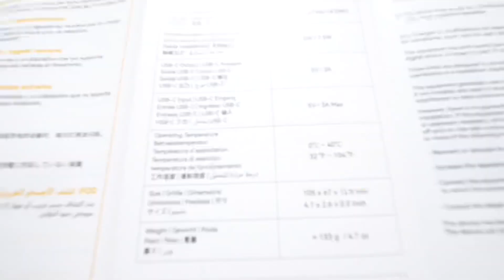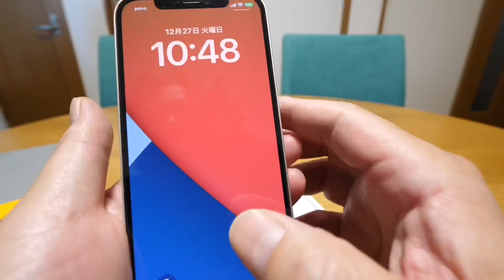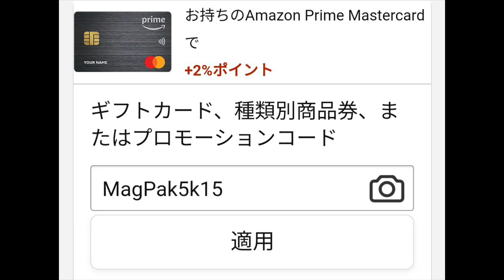iPhoneと一体化！純正みたいな MagSafe対応 モバイルバッテリー MagPak 5K【提供 VOLTME】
・モバイルバッテリー
プロモーションコード（15%OFF）：MagPak5k15
製品のリンク：

・ケーブル
プロモーションコード（15%OFF）：CTC5A15OFF
製品のリンク：

プロモーションコードの利用可能な時期：～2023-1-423:59JST
※急遽終了、変更の可能性もあります、ご了承下さい。
 *営業日に24時間以内返信します。（週末と祝日を除く）

Amazon Music Unlimited3ヶ月無料のリンク（2023年1月11日まで）

30日間無料でお試しを - Amazon Music Unlimited

AliExpressアプリを入れて、招待コード IN16FZDT を使えば

使用アプリ
Canva - デザイン作成＆動画編集＆写真加工